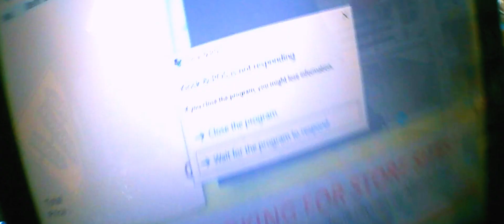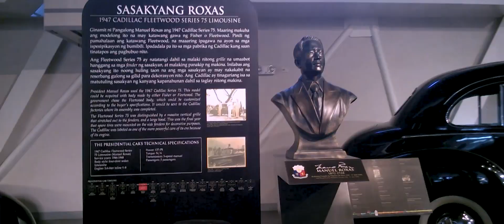My FieldTrip 2019 CineVlog | Brice Suazo Films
This will be my first cinematic vlog. Hindi yung vlog na ineexpect niyo. I hope you guys like it kahit na siguro napansin niyo ring pa iba-iba yung quality ng film. Wala kasi akong permanent camera kaya pa hiram-hiram na lang ako sa mga kaklase ko. Almost 1 month ko rin to pinaghandaan. I mean mula conceptualize hanggang post-production.

Special Thanks to:
Karl TV
Jeysi Dorola
Haggai Dao-ay
Zaira Reanzares
Sir Melvin Manliclic
Daniel Del Rosario
G-11 Dao

Gryffin - Nobody Compares To You ft. Katie Pearlman
Gryffin & Bipolar Sunshine - Whole Heart